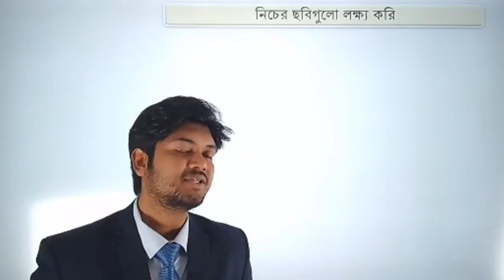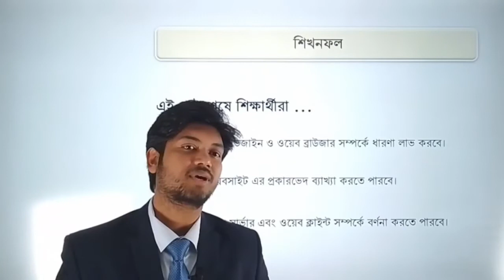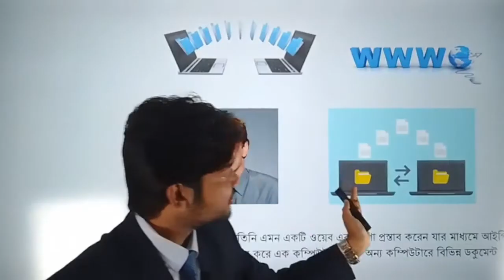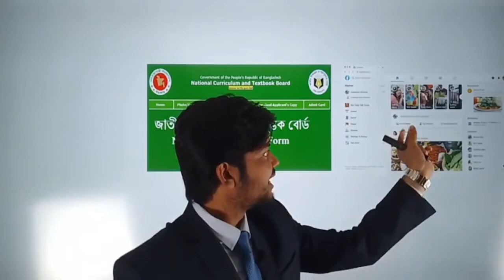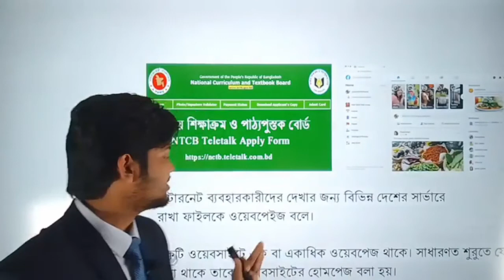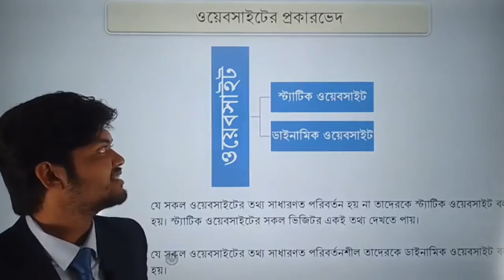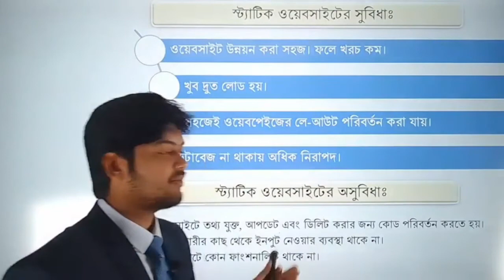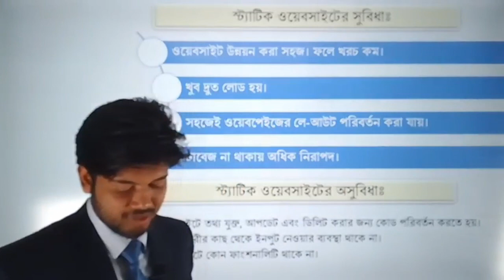HSC ICT, chapter 4, lesson1, Sharif Ahmed, Lecturer, UPSCJ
HSC ICT, chapter 4, lesson1, Sh
United Virtual Classroom